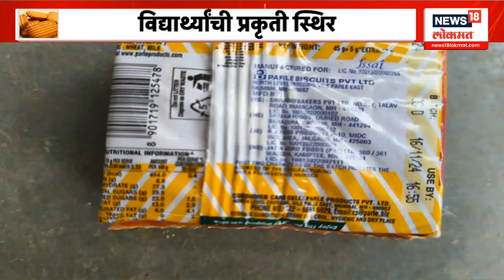Food Poison from Biscuit : बिस्कीट की विष? छ. संभाजीनगरात अडीचशे विद्यार्थ्यांना विषबाधा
As many as 80 students from a district council school in Chhatrapati Sambhajinagar of Maharashtra were hospitalised after eating biscuits from a nutritional meal programme. The children began experiencing nausea and vomiting around 8.30 am on Saturday at the Keket Jalgaon village school, according to local officials